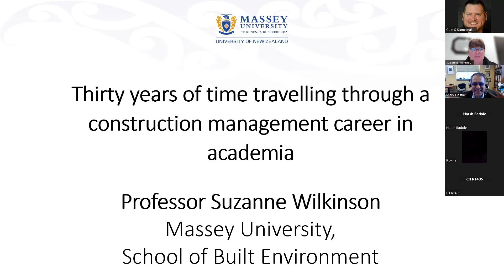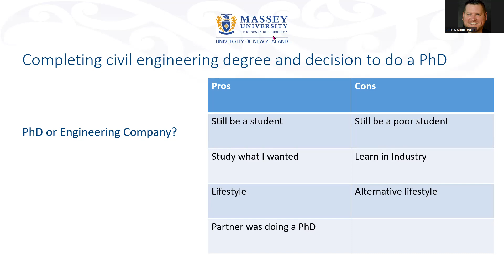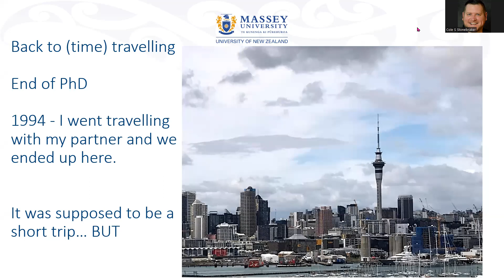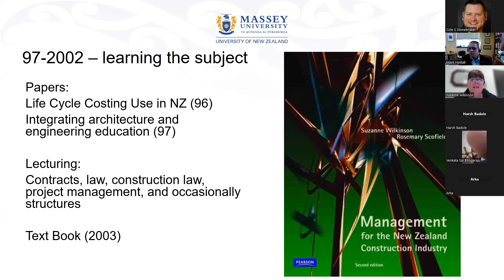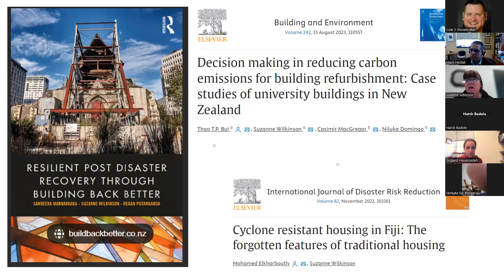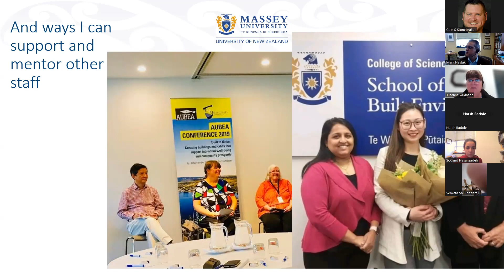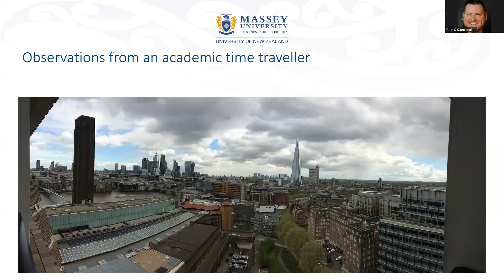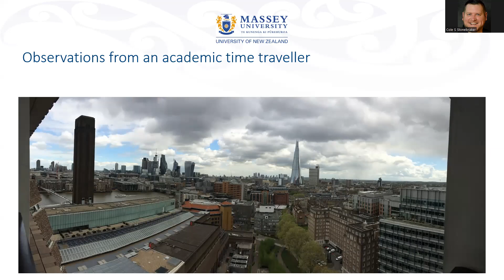Thirty years of time travelling through a construction management career in academia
CIB Presidential webinar series, “Women researchers in the built environment”

Suzanne Wilkinson shares 'Thirty years of time travelling through a construction management career in academia'

In this talk I will be sharing over 30 years of time travel through a construction management career in academia. Starting in the UK with an interest in engineering to New Zealand and a role as Professor and Associate Dean (Research) at Massey University. I will share the highs and lows and the excitement and regrets of such a career. What would I do differently if I were a newly starting graduating PhD student? How might I manage my career now? What research do I see as important and why? and What is it like still being one of the few women Professors in a male dominated environment? These are some of the questions I will try to answer.

Biography

Suzanne Wilkinson is a Professor of Construction Management in the School for Built Environment, Massey University and Associate Dean (Research), College of Sciences, Massey University. She has a PhD in Construction Management, and a BEng (Hons) in Civil Engineering, both from Oxford Brookes University, and a Graduate Diploma in Business Studies (Dispute Resolution) from Massey University. Suzanne’s research focuses on resilience, disaster management, construction innovation and smart cities. She is interested in how cities, communities and organisations plan for disasters and manage hazard events and has a particular interest in how cities, communities and organisations rebuild and recover. Suzanne has been advisor to organisations on resilience building and disaster recovery, most recently including Auckland Council, Government Agencies in New Zealand and Hunter Water in Australia.

Suzanne has been Principal Investigator and Research Leader on many projects, including a recent 5 year, $10 million NZD project, where she is programme lead, on building capacity and capability for the construction sector and a recently completed $4 million NZD Principal Investigator for the Urban theme in the National Science Challenge: Resilience to Nature’s Challenges. She has published over 300 research papers and co-written 3 books, the most recent co-authored book being Resilient Post Disaster Recovery Through Building Back Better (Routledge in 2019), with colleagues Sandeeka Mannakkara and Regan Potangaroa. Suzanne is a keen PhD supervisor and has now supervised to completion 40 PhD students.